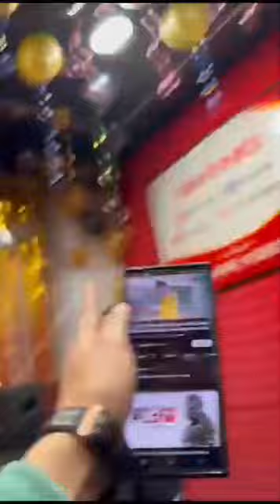Flowbeats King Of Roiling Bass Earthquake 2 Ek Dum Jhakaas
Welcome to World Of Bass For Ears Entertainment Only King of Roiling Bass Flowbeats Flowbeats Flowbeats Contacts On This Number Harry up All Dear Friends